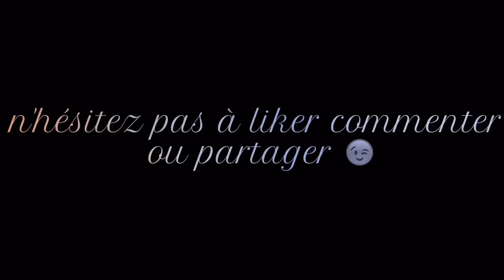BIRCHBOX DE SEPTEMBRE : KISS 💋 | UNBOXING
Aujourd'hui je vous propose cette nouvelle vidéo de la Birchbox de ce mois de septembre. MAIS QU'EST CE QU'IL Y A À L'INTÉRIEUR?!? Vous saurez tout ça en regardant cette vidéo ☺️

SI MA VIDÉO VOUS PLAÎT N'HÉSITEZ PAS À LA LIKER LA COMMENTER LA PARTAGER OU À VOUS ABONNER À MA CHAÎNE POUR POUVOIR SUIVRE TOUTES MES VIDÉOS 💕 ÇA ME FERAIT GRAND PLAISIR!

🎞 Montages avec iMovie et Clipper
📻 Musique avec iMovie Clipper Splice et YouTube

DES BISOUS BISOUS & À BIENTÔT 😘